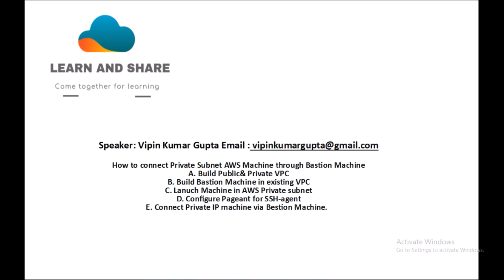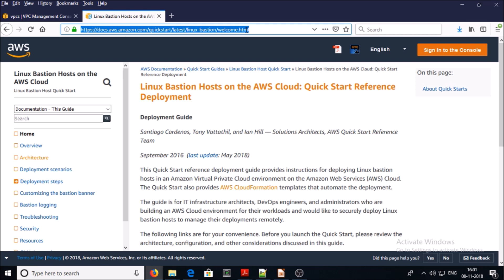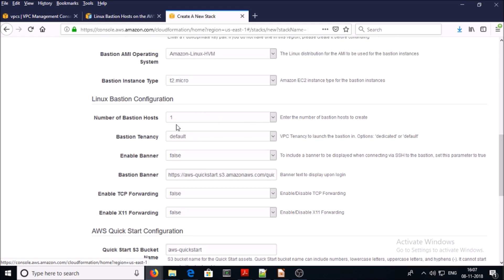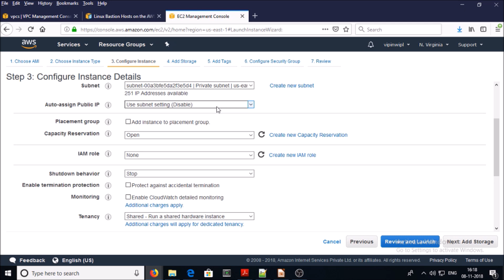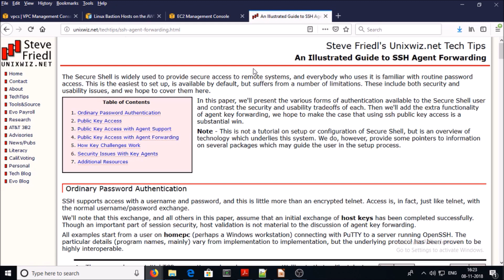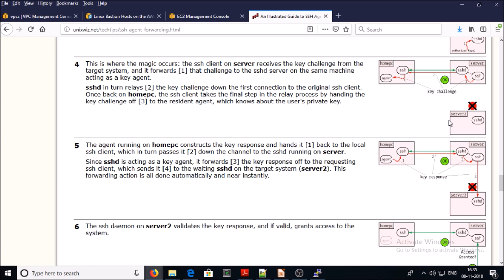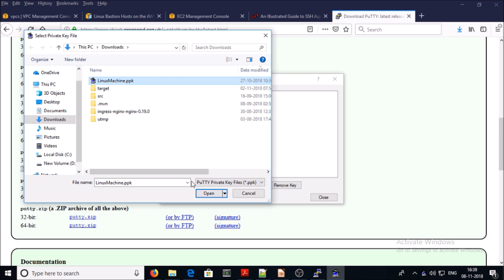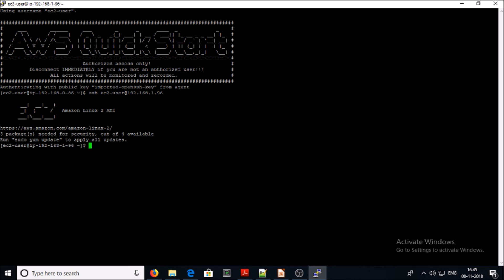How to connect Linux Instances Running in a Private Amazon VPC via Bastion [Jump Box]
A. Build Public& Private VPC
B. Build Bastion Machine in existing VPC
C. Launch Machine in AWS Private subnet
D. Configure Pageant for SSH-agent
E. Connect Private IP machine via Bastion Machine.